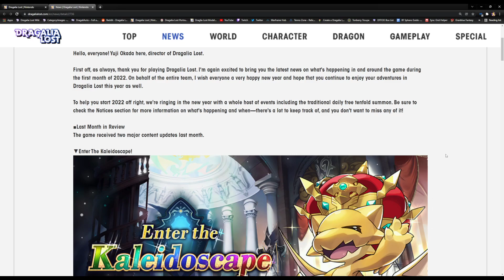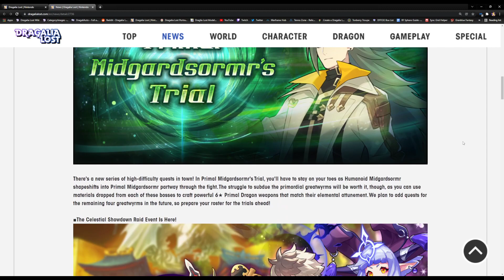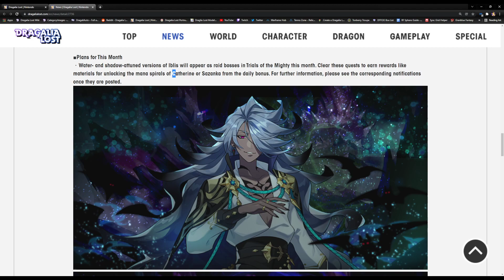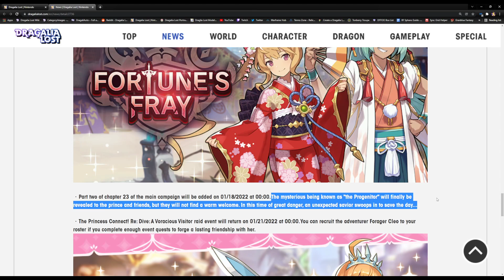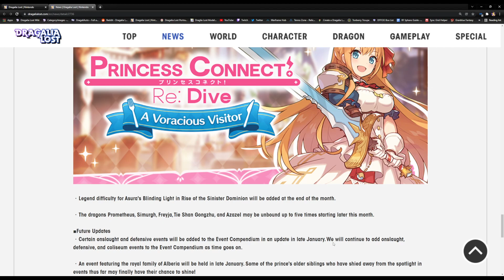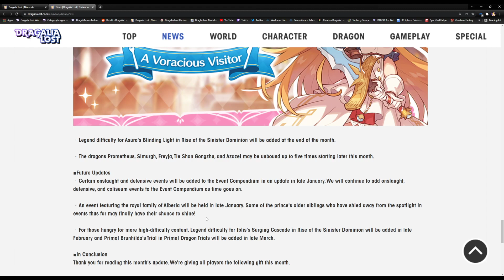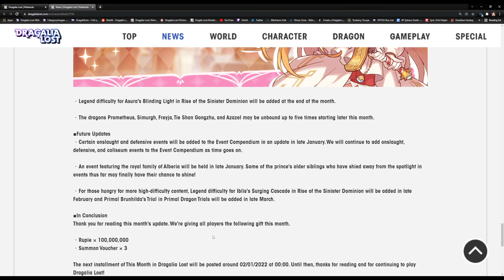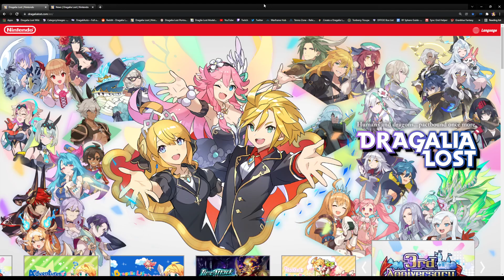PECORINE RERUN?!?! LOTS of events arriving! [Dragalia Lost] January 2022 This Month Notice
Happy New Year everyone! This first month of 2022 is looking to be great for our currency, great skips and lots of events to rebuild